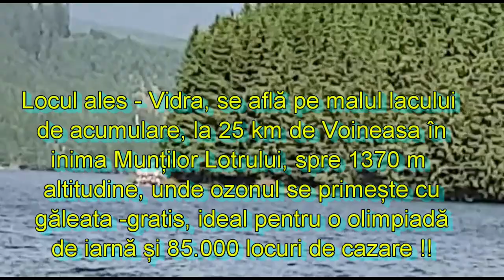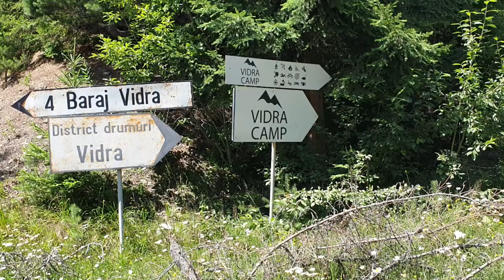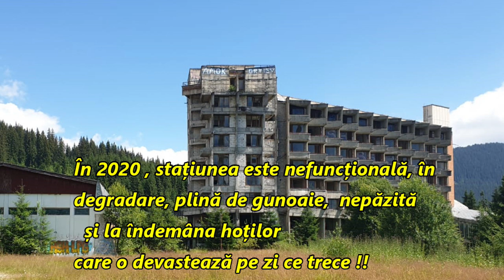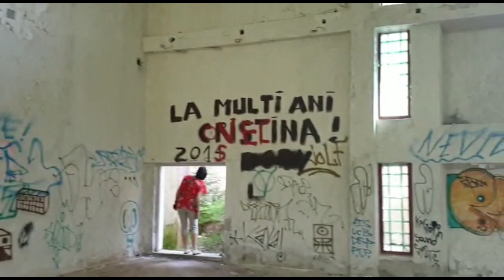Stațiunea Vidra - România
imagini - Traian Prișcă